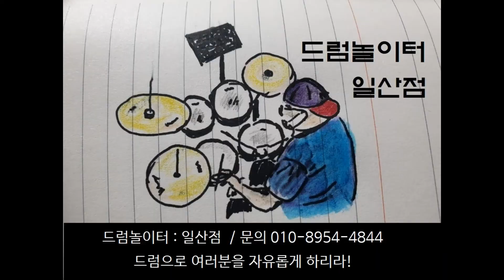[김인식] 김종환 - 사랑을 위하여 Drumcover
일산드럼스튜디오/ 균쌤의 드럼놀이터의
수강생님의 연주 영상입니다

드럼을 재미있게 배우시고
드럼 피드백(다시보기)를 위한 영상이지
자랑하는 영상이 아님으로
악플은 삼가해주세요^^*

열심히 연주하시고 완성하신 우리 수강생님들을
응원하며, 사랑합니다
by.균쌤

레슨문의
경기도 고양싱 일산동구 중산동
426 중산10단지동신아파트 상가 지하14,15